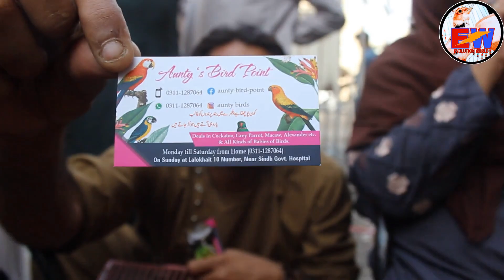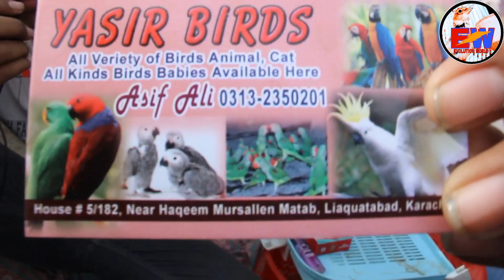Lalukhet Sunday Birds Market 28-March-2021 Parrot Chicks Mashadi Jal & All Birds Karachi Urdu/Hindi.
1- Lalukhait Sunday Birds Market ...
2- ADDRESS - Liaquatabad Karachi Pakistan ...
3- DATE = 28-March-2021 ...
4- VIDEO FACTOR = Birds Price Updates ...
5- You Can See All Latest Birds/Singing Birds/Animals/Aquariums And Pets Price In My Channel Evolution World ...